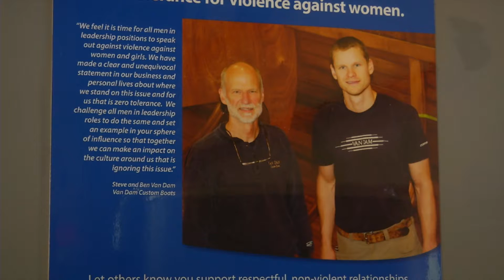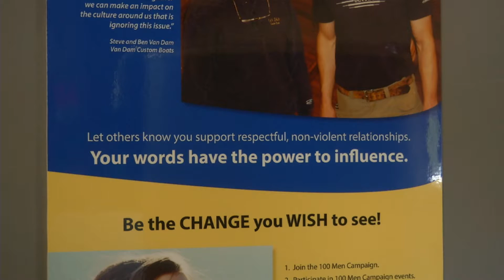WRCNM Wave of Change 2019